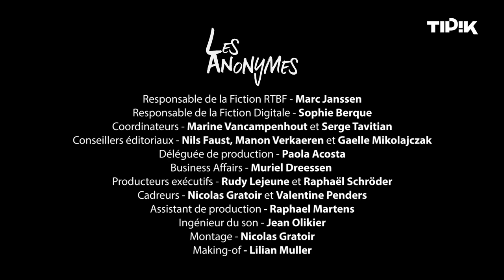Bienvenue chez les gens qui aiment faire des surprises - Les Anonymes - Tipik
Ces personnes qui adorent faire des surprises... Mais qu’est ce qu’il vous passe par la tête bon dieux ?! Arrêtez-ça Pleaaaase 🙏

Les Anonymes n’ont pas encore compris... 😉

Découvrez quatre nouveaux épisodes des Anonymes, chaque semaine sur Tipik.

Nous connaissons tous le code des réunions d'alcooliques anonymes : un cercle, des chaises, des conseils et des confessions pour vaincre ce monstrueux fléau qu'est l'addiction à l'alcool. Cette réunion est mondialement connue... Mais qui parle des misogynes anonymes ? Des pervers narcissiques anonymes ? Des climato-sceptiques anonymes ? Ou encore des tueurs en série anonymes ?

Chaque épisode apporte une thématique différente et présente un groupe d'anonymes souffrant d'une addiction particulière autour d'un médiateur qui tente de les aider à affronter leur problème. La mise en scène de leur situation en groupe nous permet de rire de problèmes de société ou de situations absurdes imaginées en anticipant les dérives modernes ou celles découlant directement de notre Pop Culture.

Une série créée par Emilie Croon, Gaëtan Delferière et Florent Losson.

Coproduction: What the fun et RTBF
Réalisation: Shoot 4 the Moon
Comédiens: Emilie Croon, Gaëtan Delferière, Florent Losson, Inno JP et Farah.
Avec la participation de Laurence Bibot, Kody, Pablo Andres, Bénédicte Philippon, Alexandre Kominek, Alexandra Pizzagali, Dave Parcoeur, Yannick Joos, Raoul Reyers et Fred Jannin.